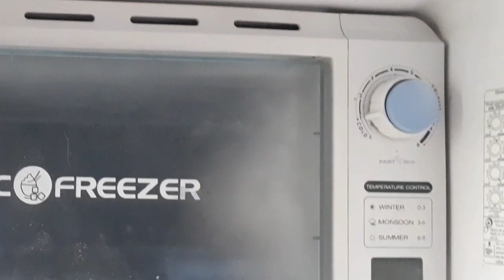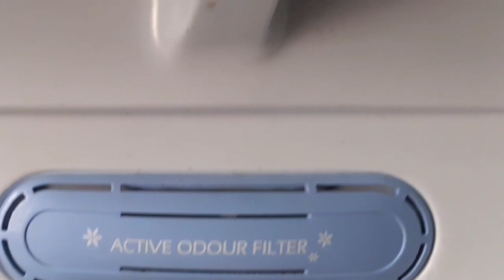KITCHEN TILES AND REFRIGERATOR DEEP CLEANING AND SAREE PETTICOAT TUTORIAL // SS VLOGS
Hello guys,

Milte hain next blog mein !!